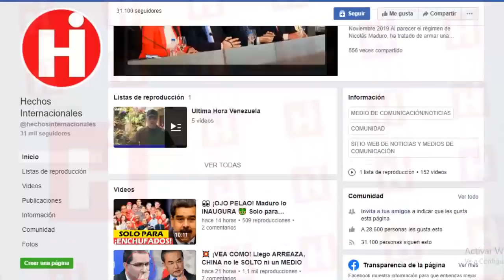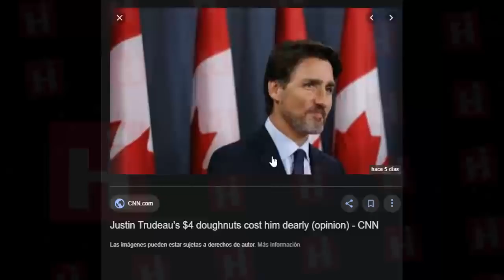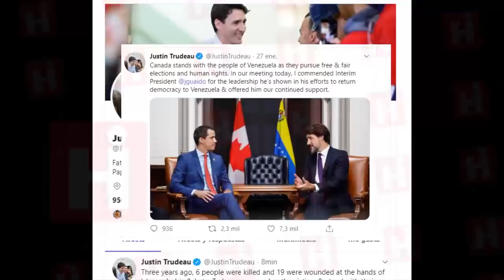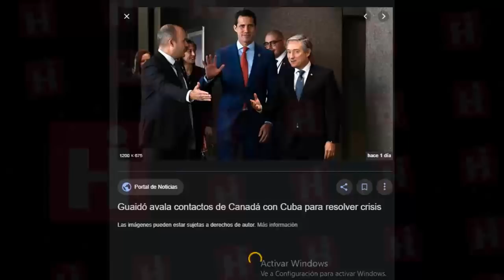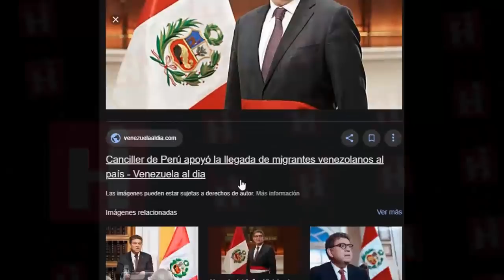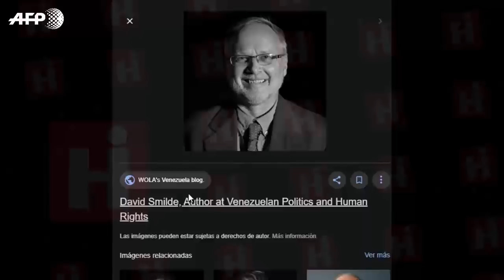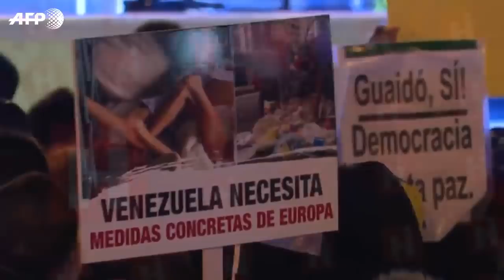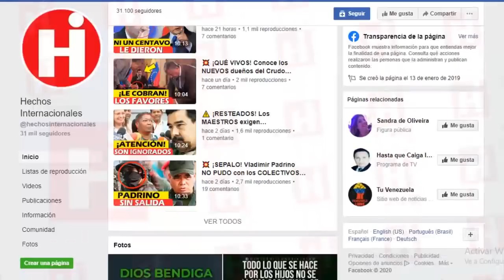😯Noticias De Venezuela Hoy Enero 2020 👆 ¡IMPORTANTE SABER! PROPONEN NUEVO GOBIERNO AUTÓNOMO 😱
La gira sorpresiva realizada por el líder de la oposición y presidente interino de Venezuela, Juan Guaidó, ha dejado en el aire algunos planteamientos posibles para la solución a la grave crisis que se vive en el país.

Pero algunas de las sugerencias que recibió Guaidó, no lo incluye a él en la presidencia de Venezuela.

¿Cuáles son las propuestas?

¿Quieres conocerlas?

Entonces quédate con nosotros hasta el final del vídeo que ho y te lo contaremos.

Fue Diego Arria, exembajador de Venezuela ante la Organización de las Naciones Unidas, quien le propuso al presidente interino Juan Guaidó la creación de un gobierno autónomo y representativo.

Para la confirmación, Arria propuso que la dirigente María Corina Machado esté al frente de la vicepresidencia de la República, que el exalcalde metropolitano Antonio Ledezma asuma algún cargo en el tren ministerial y que Enrique Aristeguieta lidere el Ministerio de Interior o de Defensa.

El exdiplomático venezolano ofreció una entrevista exclusiva a PanAm Post, en la que aseguró que esta sería una demostración de que Guaidó está en una posición de independencia y que está dispuesto a tener un gobierno de resistencia.

The surprise tour carried out by the opposition leader and interim president of Venezuela, Juan Guaidó, has left in the air some possible approaches to the solution to the serious crisis in the country.

But some of the suggestions Guaido received, he does not include him in the presidency of Venezuela.

What are the proposals?

Do you want to meet them?

Then stay with us until the end of the video that ho and we will tell you.

It was Diego Arria, former ambassador of Venezuela to the United Nations Organization, who proposed to the interim president Juan Guaidó the creation of an autonomous and representative government.

For the confirmation, Arria proposed that the leader María Corina Machado be in charge of the vice-presidency of the Republic, that the former metropolitan mayor Antonio Ledezma assume a position in the ministerial train and that Enrique Aristeguieta lead the Ministry of Interior or Defense.

The Venezuelan exdiplomático offered an exclusive interview to PanAm Post, in which he assured that this would be a demonstration that Guaidó is in a position of independence and that he is willing to have a resistance government.

👇 TEMAS RELACIONADOS Venezuela Ultima Hora Hoy Noticias:

🔴NOTICIAS DE VENEZUELA HOY 29 ENERO 2020, Maduro aterrado pide auxilio internacional

💥NOTICIAS DE VENEZUELA HOY 28 de enero 👀 ¡IMPERDIBLE! JUAN GUAIDO SE JUEGA SU ULTIMA CARTA 😱

🔴 NOTICIAS DE VENEZUELA HOY 28 ENERO20 Cabello Da Orden en Frontera para Evitar Ingreso de Guaidó